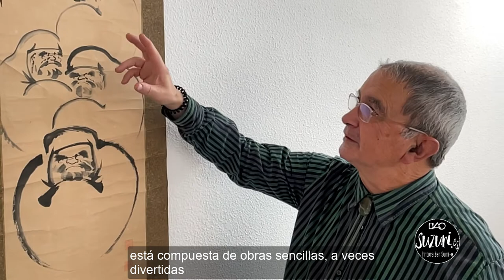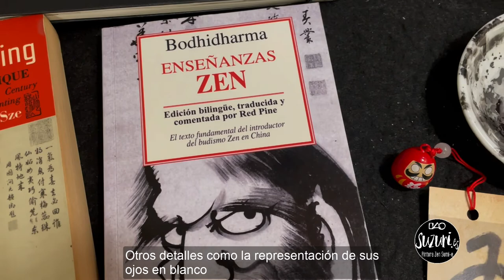Daruma (Bodhidharma), El Monje del Zen.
Bodhidharma en sánscrito, Putidamo o Damo en China y Bodaidaruma o Daruma en Japón, fue un monje indio que los historiadores sitúan en China en torno los siglos V y VI de nuestra Era, y es considerado el fundador del Budismo Chan (Zen en Japón).
Todas las anécdotas, historias y actos que se han atribuido a Bodhidharma no han sido sino un estimulo para engrandecer su leyenda y, con ella, una atractiva fuente de inspiración para los pintores de tinta. De hecho, Daruma ha sido y sigue siendo uno de los motivos más recurrentes de la pintura budista zen.
La Colección José María Prieto (Universidad Complutense de Madrid) incluye entre sus obras una amplia selección de pinturas con Bodhidharma como protagonista. En algunas, el monje del zen es representado según la tradición monástica más formal. Son retratos de pincelada meticulosa, trazos delicados donde el color -cuando lo hay- permanece en el interior de contornos bien perfilados; son trazos con los que el pintor pretende transmitir la personalidad integra del personaje representado; una técnica que nos recuerda el estilo clásico de los retratos formales de los maestros zen.
Pero la mayoría, sorprenderán primero y cautivarán después al espectador por sus vigorosos, audaces y comprometidos trazos caligráficos de tinta realizados a mano alzada, que sobre el papel o la seda resultan espontáneos, genuinos, expresivos y profundos.
De apariencia intrascendente y hasta divertida, la engañosa simplicidad de estas pinceladas puede hacernos creer que la obra  es el resultado del gesto arbitrario de quien carga el pincel y ejecuta el trazo. En cierto modo podríamos decir que la Zenga (pintura de meditación) no obedece a principios directamente dictados por la razón o la lógica, pero es imposible negar que responde a leyes universales.
En ese sentido, las pinturas sobre Bodhidharma de la Colección José María Prieto realizadas en el estilo abreviado de tinta tan característico de los monjes zen, está compuesta de obras sencillas, a veces divertidas otras aparentemente ininteligibles, pero todas con un mismo trasfondo: enigmático, profundo y conmovedor.